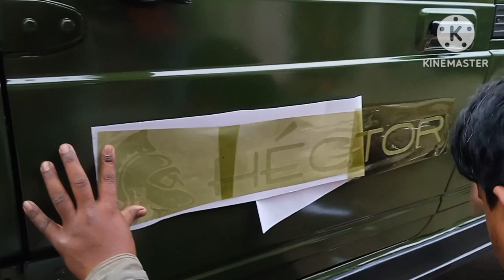Unique Graphics for Gypsy